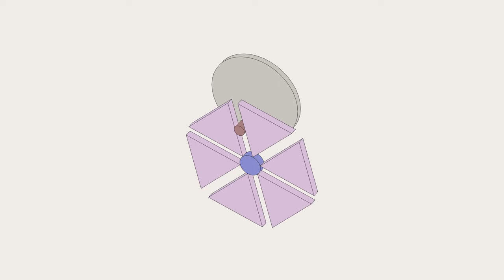Animation of a Geneva Mechanism created with Wolfram Mathematica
Animation of a Geneva Mechanism made with Wolfram Mathematica.